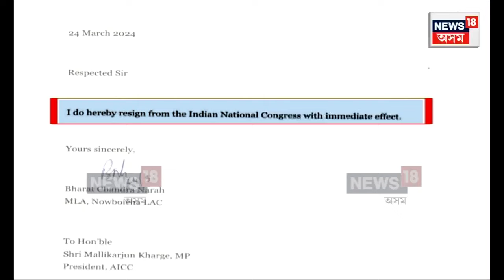Will Bharat Narah Join BJP? বিজেপিত পৰিব বুলি ভবিষ্যবাণী মুখ্যমন্ত্ৰী হিমন্ত বিশ্ব শৰ্মাৰ। N18V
Will Bharat Narah Join BJP?  দল ত্যাগ কৰি কংগ্ৰেছৰ পৰা আধাখোজ আঁতৰিল ভৰত চন্দ্ৰ নৰহ। কংগ্ৰেছ ত্যাগী নেতাজনৰ দ্বিতীয়টো খোজ বিজেপিত পৰিব বুলি ভবিষ্যবাণী মুখ্যমন্ত্ৰী হিমন্ত বিশ্ব শৰ্মাৰ।